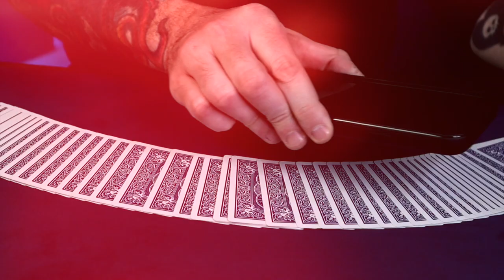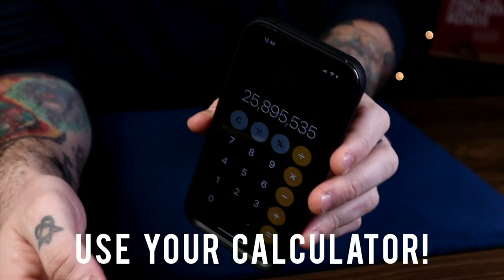The Vault - Disco Pop by Sean Devine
Three killers effects with your pop socket!

A card is selected by a participant and lost back into the deck. The magician takes his phone out and uses the pop socket in a mysterious way to locate the selection! The card can even be signed. If you're a fan of "Tiny Plunger" by Jon Armstrong, then you'll love this!

Also taught are two additional effects. An impossible Instagram prediction, and a unique take on the ACAAN plot. Along with the effects, you'll also learn quite a few sleights and subtleties. Don't pass this one up!

Download and learn this today.